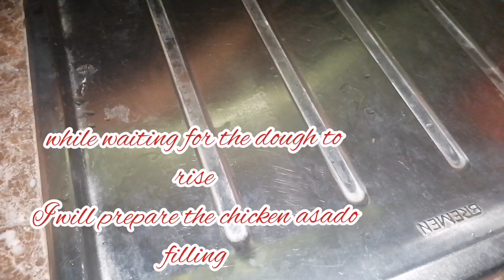Paano gumawa ng Siopao pangnesgosyo#siopao#pangnesgosyo#food